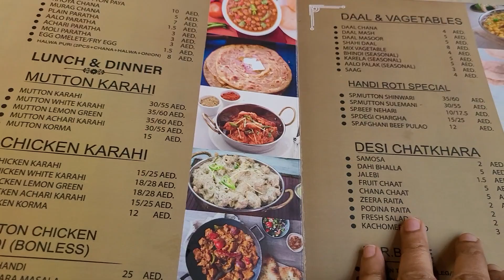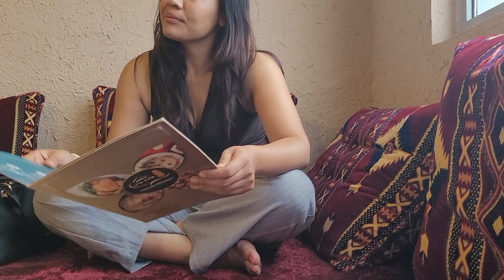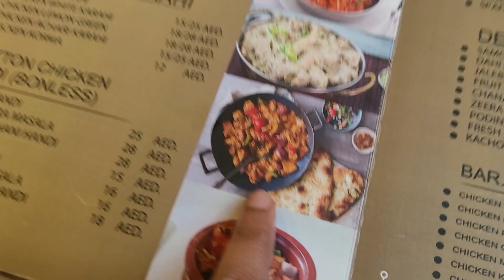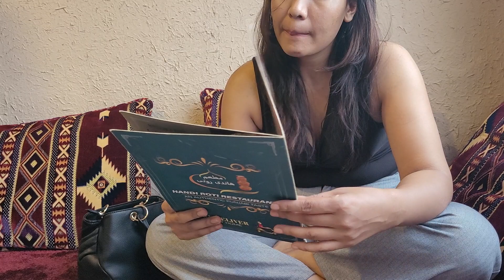ভালোবাসা কাকে বলে নেপালের মেয়ের কাছ থেকে শিখলাম।।। 🤣🤣🤣